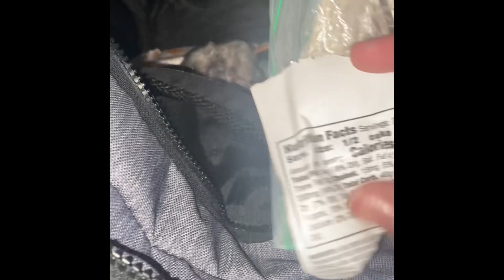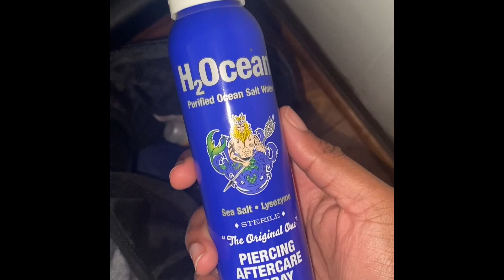WORST CHRISTMAS EVER 2023!!! 😡 (I wasn’t gonna upload this, but…)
So I was gonna record Christmas and it was gonna be great and amazing and special and stuff, but it wasn’t. I couldn’t have been more disappointed, and my mental health has basically gone to crap at this point. My family didn’t want to be recorded, and I wasn’t in the mood to be there or even record myself. I’d just wanted to go home and melt into my sheets. Idk what to do anymore. My 20’s are gonna go by so fast, and I don’t want to miss a second. I worry if I put the camera down, I’ll be 40-something when I pick it back up again. Not that there’s anything wrong with that, but I’m only gonna be 25-29 one time in my life. I don’t get to go back and start over. I want to be a mom one day, and start a family of my own. I want to have ids and cringe on my 20’s when I look back. So I’m sorry if this video is disappointing, but I had to record something, even if it wasn’t the Christmas I was expecting. I’m sorry I’m not the happy person you all used to see five, six years ago. I’m sorry things aren’t the way they used to be. I wish I was happier. *sigh*